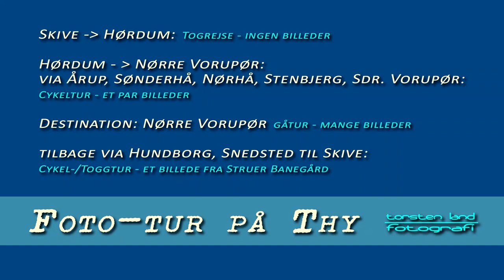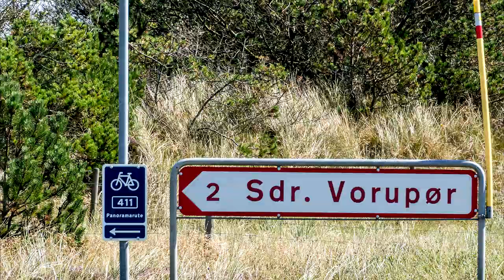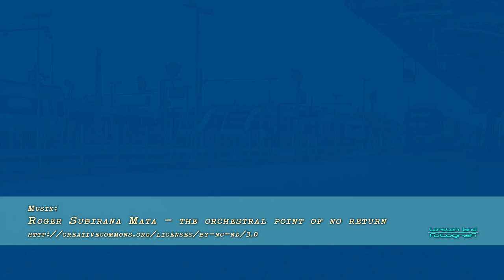Thy - Nørre Vorupør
Fototur (Fototour) / Diashow / Timelapse